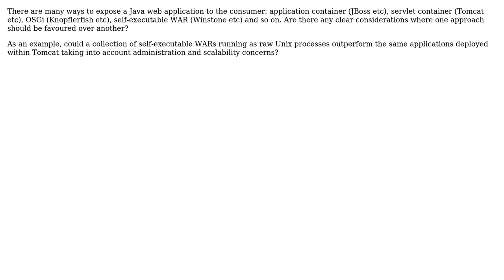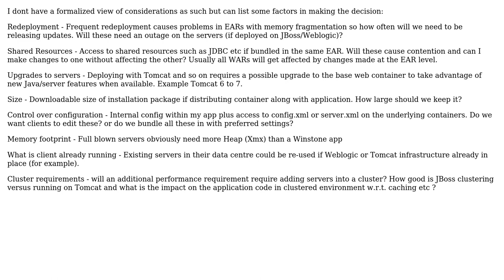What are the design decisions involved in choosing how to expose a Java web application?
Software Engineering: What are the design decisions involved in choosing how to expose a Java web application?

With thanks & praise to God, and with thanks to the many people who have made this project possible! | Content (except music & images) licensed under CC BY-SA | Music | Images & others | With thanks to user JoseK user Gary Rowe and the Stack Exchange Network Trademarks are property of their respective owners. You are responsible for your own actions.